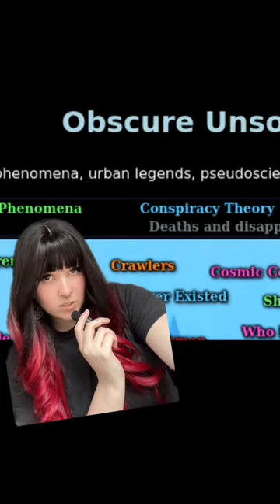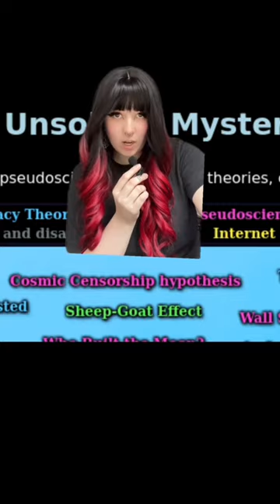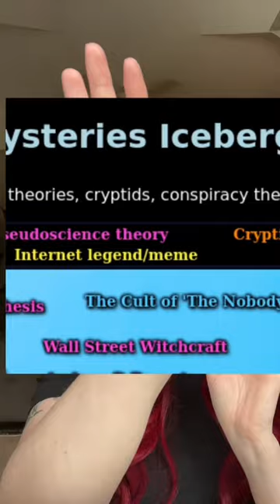Unexplained Mystery Iceberg: Tier 1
Here it is: the first tier of the extremely long (like 700+ entries) unexplained mystery iceberg. I can add links to further research if you’re interested ☝️🥸